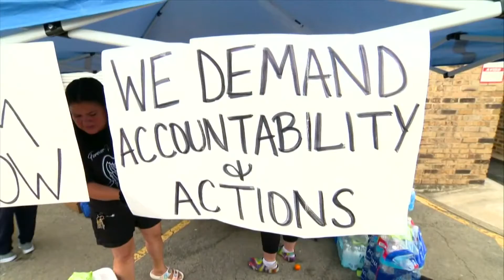Uvalde CISD students will return to school Monday without district police force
Parents in Uvalde are calling for accountability following the departments response to the deadly May elementary school shooting.